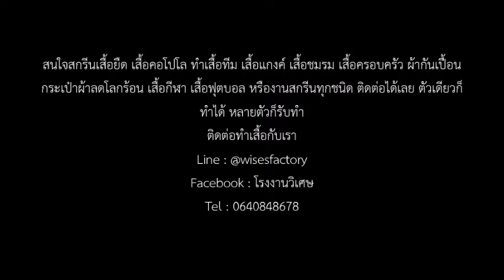Baan Rai Taro Screen Printing